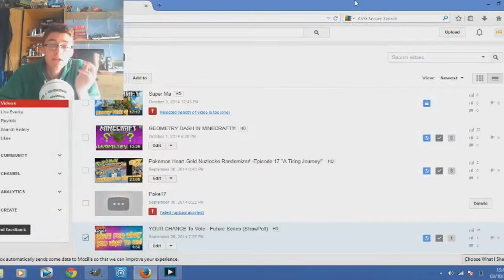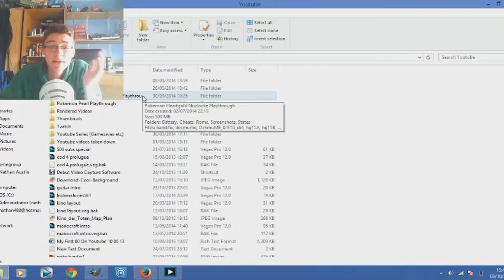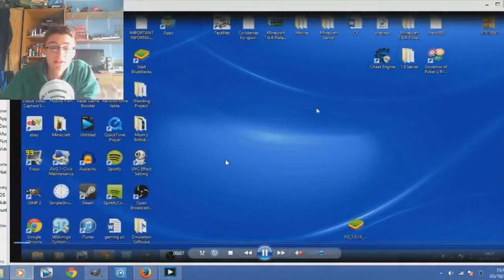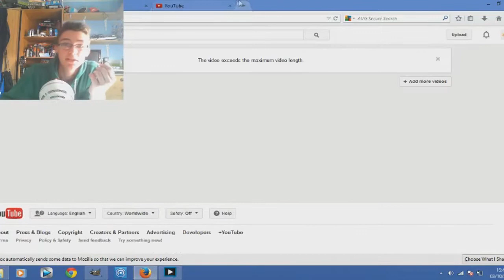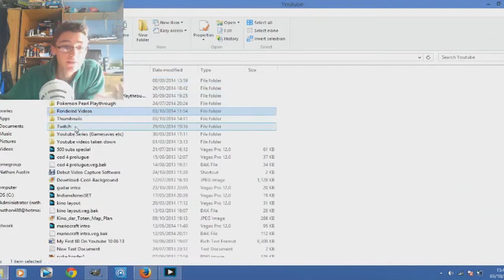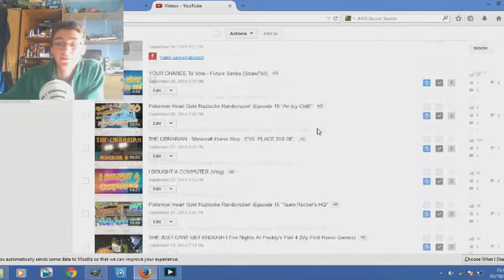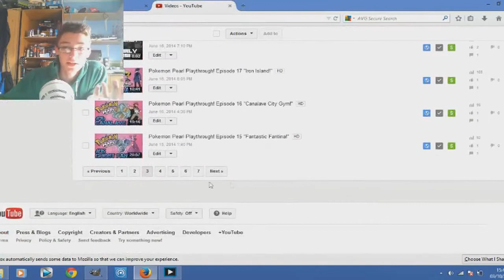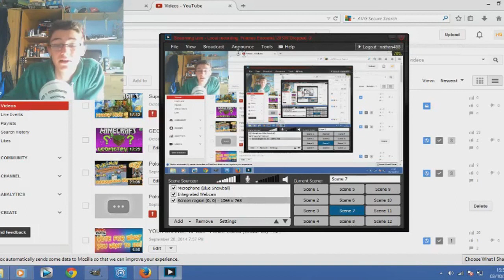Give My Youtube Channel Back. [CAMPAIGN] [PETITION]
This video is in the hopes to spread the words to many other people and with your help hopefully something can be done.
FreeHG (Show your support and say something to support me)
Share this with Youtubers also who you think would agree to this issue. It's unfair that smaller Youtubers experience this more than larger channels who expose claims such as copyright etc much more clearly.